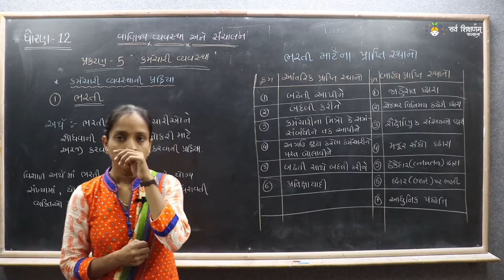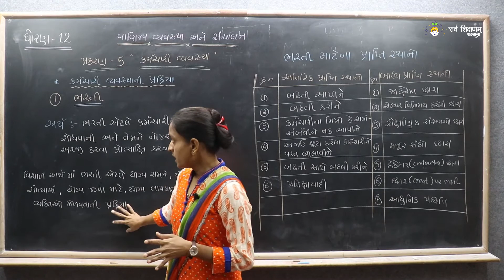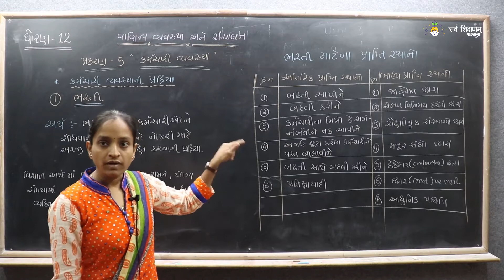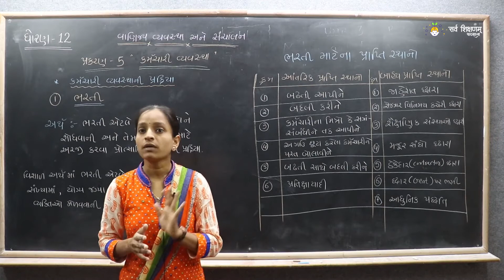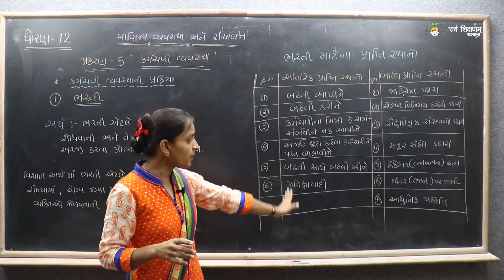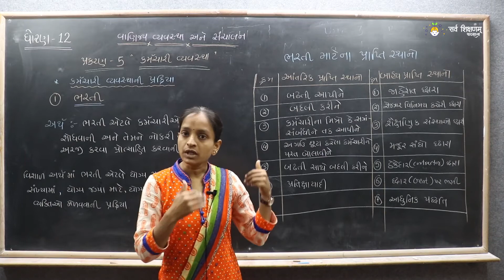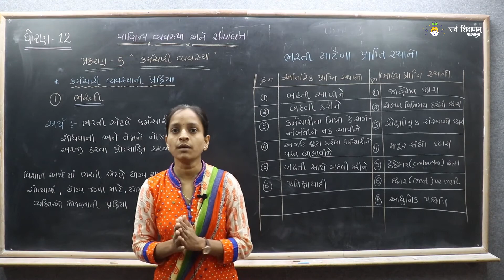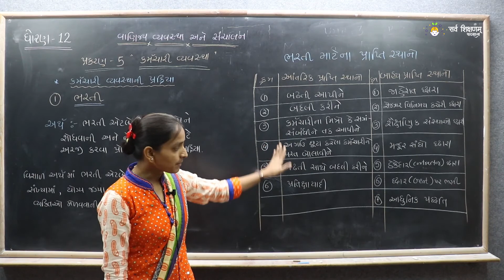STD 12 B.A. Ch.5 Part 2 ભરતીનો અર્થ અને તેના પ્રાપ્તિસ્થાનો - કર્મચારી વ્યવસ્થા